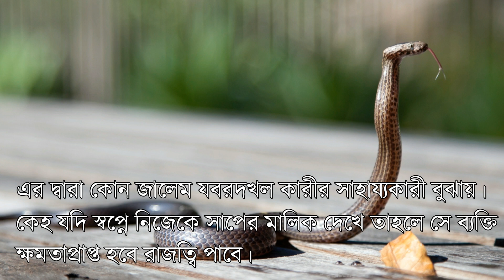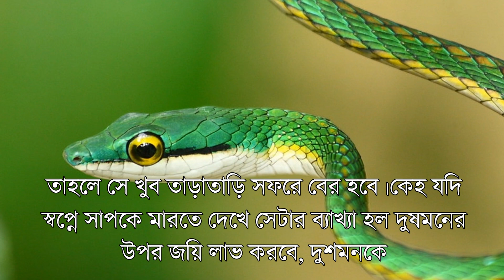স্বপ্নে কোন রং এর সাপ দেখলে, জীবনে কোন আলামত নেমে আসে??কোন কালারের সাপের অর্থ কি হতে পারে?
সাপ স্বপ্ন দেখার অনেক তাবির রয়েছে তাই আজ বলব, যে প্রাণিটি বাস্তবে দেখলে সকলেই ভয় পায়,  অধিকাংশ মানুষ সে প্রাণিটি স্বপ্নে দেখেন আর প্রাণীটির নাম হল সাপ, এর তাবিরও অনেক রকম রয়েছে, তবে এর মুল যে তাবির তা কখনো ভলো হয় না, মুয়াব্বির বা ব্যখ্যাকারগন স্বপ্নে সাপ দেখার তাবির ভাল নয় বলে উল্লেখ করেছেন। সাপ দুশমনের আলামত, এর আরেকটি তাবির হল প্রতিবেশী আপনাকে হিংসা করবে, যদি কেহ স্বপ্নে সাপ দেখে ফেলে তাহলে তার উচিত আল্লাহ বারেগাহে দুশমন থেকে হেফাজতের দোয়া করা। এবং কিছু সদকাহ খয়রাত করা উচিত।